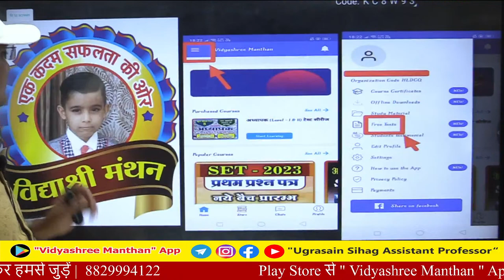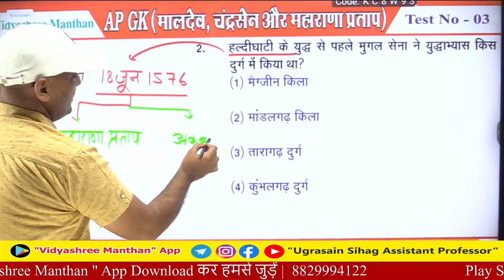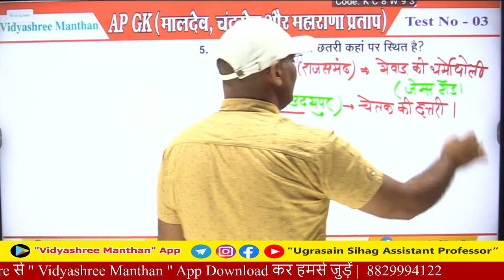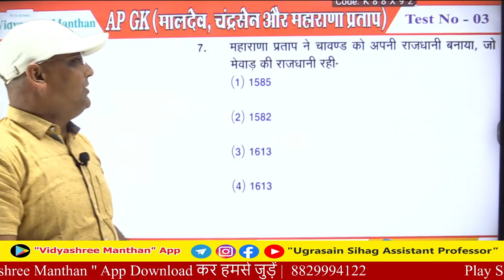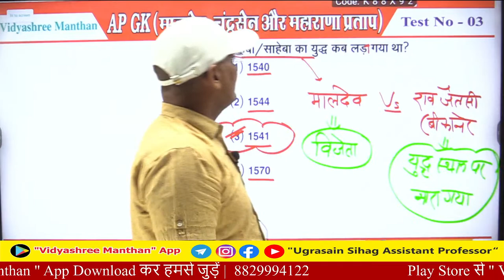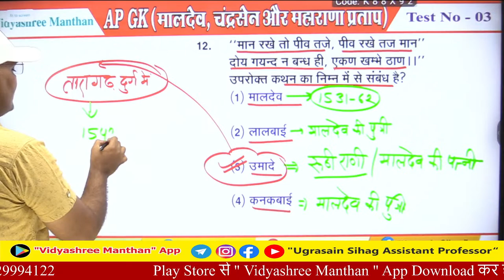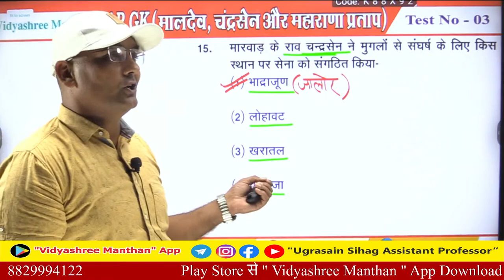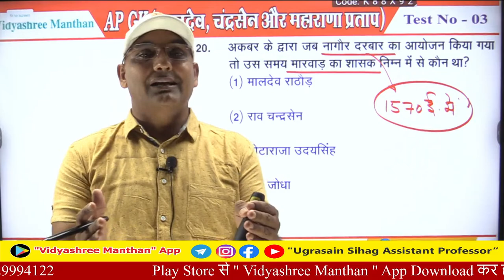Assistant Professor Rajasthan GK Test | Maldev, Chandersain & Maharana Pratap | By Sihag Sir